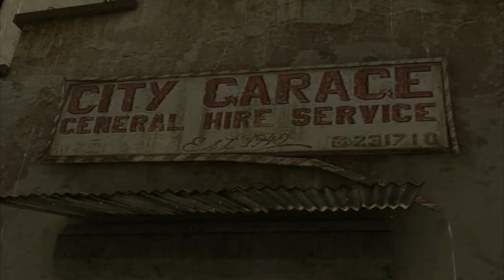Let's Play Heavy Rain - 09 - Letzter Ausweg Suizid [Move Edition] [PS3 Platinum]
Wir sind mit Scott unterwegs um eine weitere Dame zu befragen. Wir kommen bei dem Haus an und schauen ob Susan zuhause ist. Was wir vorfinden ist nicht gerade schön, den Susan wollte ihrem Leben ein Ende bereiten. Zum Glück kommen wir noch gerade rechtzeitig um ihr zu helfen. Wir verbinden ihre Wunde und kümmern uns um ihr Baby. Anschließend sprechen wir nochmal mit ihr über den Tod ihres Kindes, welches auch vom Origamikiller entführt wurde. Anschließend spielen wir mit Ethan und machen uns auf den Weg zu der Werkstadt in die wir durch die Origamifigur geschickt wurden.

Ich checke regelmäßig meine Nachrichten. Laptop und Smartphone machen es möglich ;)

►Gezeigter Inhalt: Das von mir gezeigte Spiel wurde von mir rechtmäßig erworben. lassen sich alle Informationen über den Publisher und das Spiel einsehen.

►Du möchtest das dieses Game?: In der Regel ist es in jedem guten Markt zu erwerben. Aber auch im Internet gibt es unzählige Verkaufsseiten. Beachtet aber: Heavy Rain ist ein Titel, welchen ihr nur für die PS3 erwerben könnt.

►Kommentator: meiner einer selbst persönlich :D